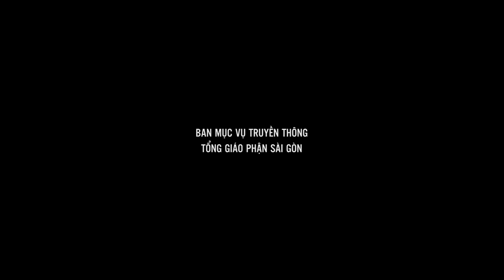Điều răn mới - Lm. Giuse Vũ Hữu Hiền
Bài giảng của Lm. Giuse Vũ Hữu Hiền trong thánh lễ Chúa nhật 5 Phục sinh năm C, cử hành lúc 17:30 ngày 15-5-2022 tại Nhà nguyện Trung tâm Mục vụ TGP Sài Gòn.